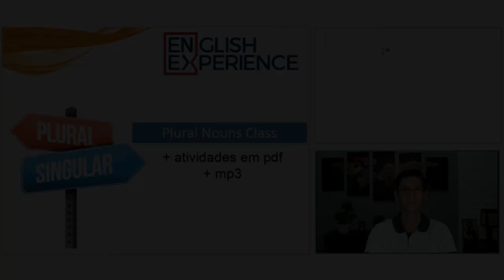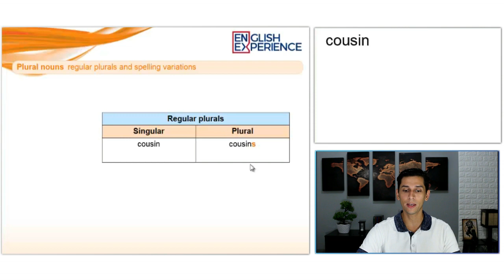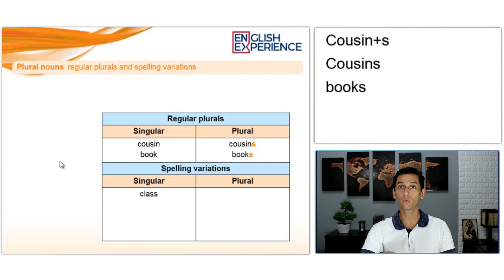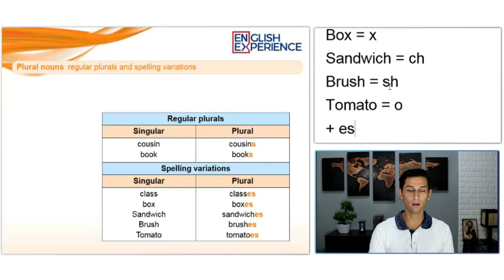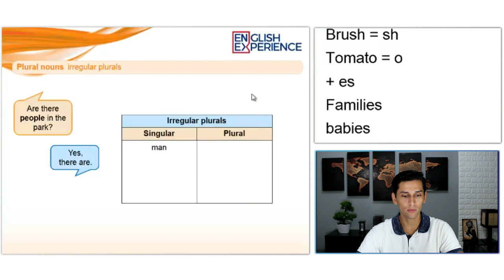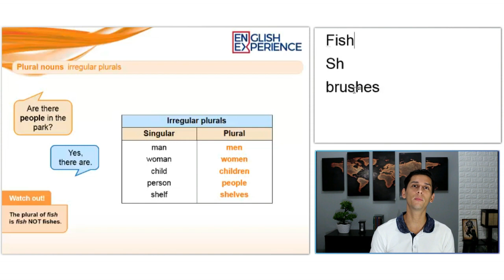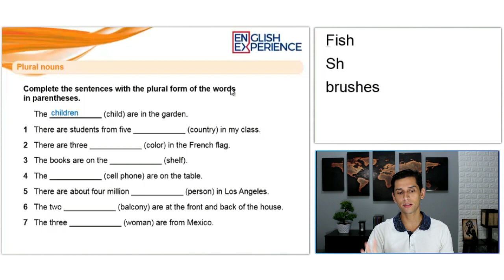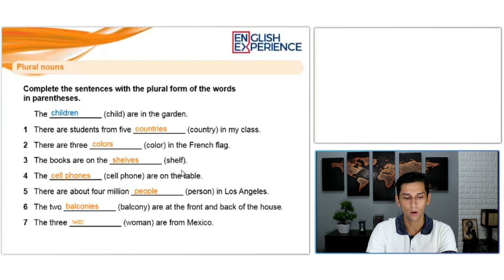Plural dos Substantivos em Inglês COM EXERCÍCIOS - Aula de Inglês 05 com PDF e MP3 para baixar!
Nesta aula ensino em definitivo como aplicar as regras dos substantivos em plural e também falo sobre os substantivos irregulares. Você vai aprender a regra para acrescentar o ES nos substantivos terminados em: SS, SH, CH, O, X e quando tirar o "y" e colocar o "IES".

Buscas comuns:

1 - Aprender inglês
2 - Inglês Básico
3 - Aprender inglês online
4 - Aprenda inglês com histórias
5 - Aprender inglês rápido
7 - Como Aprender Inglês
8 - Histórias em Inglês
9 - Audiobooks em Inglês
10 - Dica de Inglês
11 - Inglês para iniciantes
12 - Textos em inglês
13 - Gramática de inglês